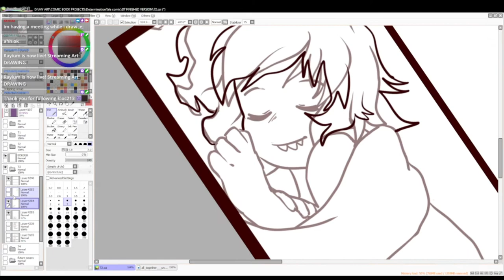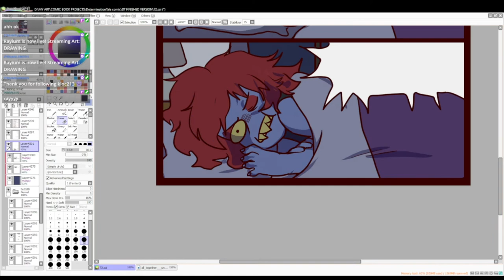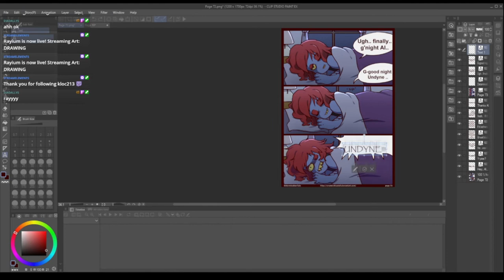DETERMINATIONTALE Comic Page 73!